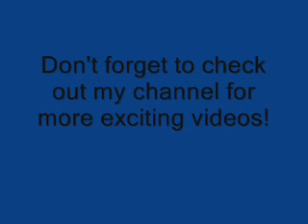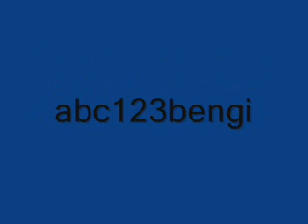Allis Chalmers digging the garden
Digging up the garden with a John Deere digger and an allis chalmers D17.